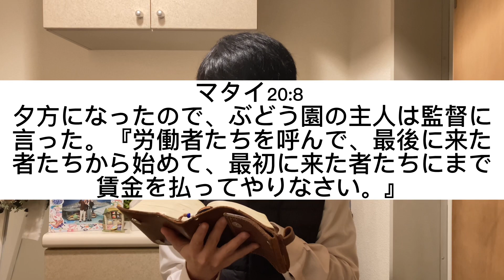【聖書の御言葉 517日目】最初の者たちが来て、もっと多くもらえるだろうと思ったが、彼らが受け取ったのも一デナリずつであった。